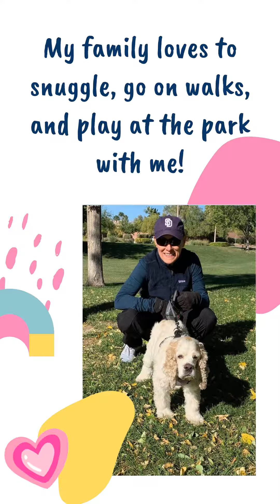Camp Cocker Rescue Club Wigglebutt - Paddington's Story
Paddington has been adopted! Paddington is a very sweet and loving Cocker Spaniel! He’s a little shy of strangers at first, but then he gets attached to people right away. We are so glad he to see how happy he is in his Forever Home!

Club Wigglebutt is a group of monthly donors dedicated to helping Camp Cocker rescue as many dogs as possible and also committed to helping us get our own rescue facility.  By joining Club Wigglebutt, you make it possible for us to save the lives of more dogs who otherwise would have no chance at rescue!

Thank you for your continued love and support!

Stay up to date on all our rescues by following us!